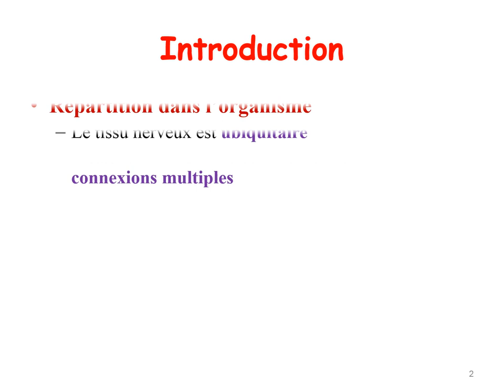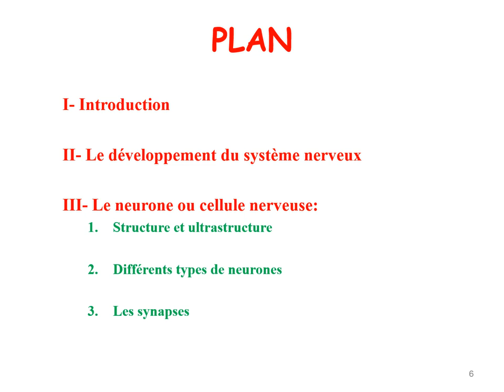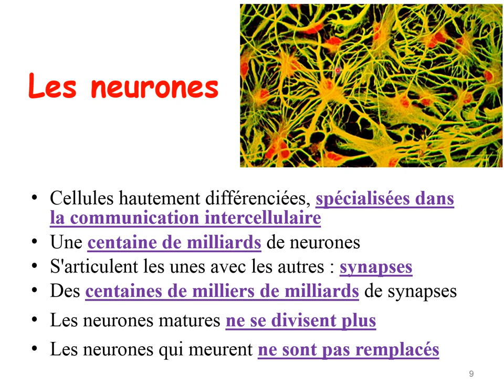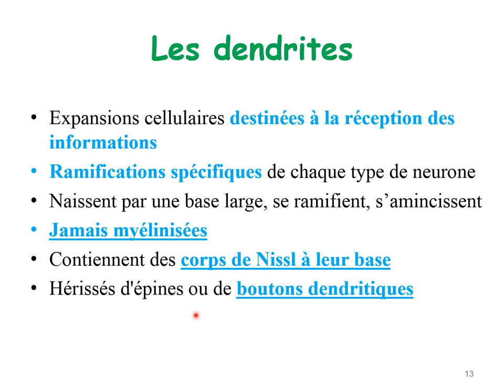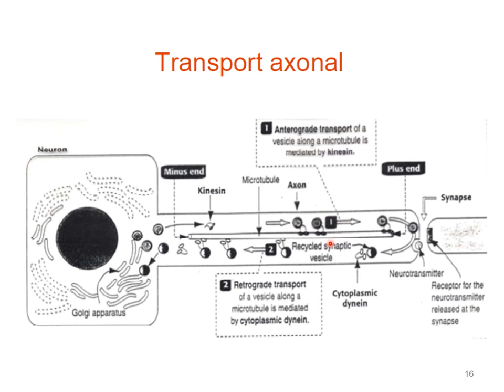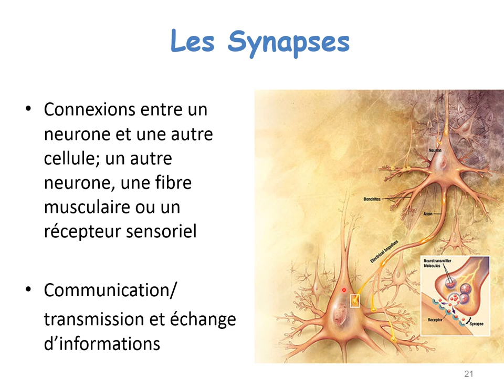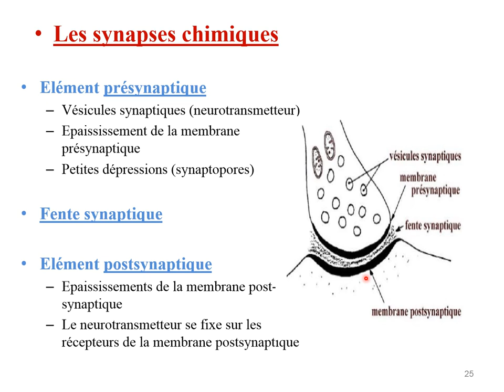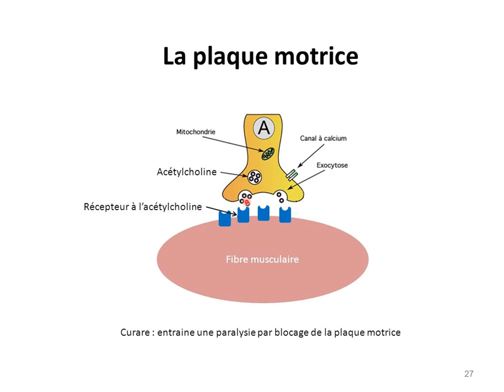FMPM MOOCs - Le tissu nerveux partie 1 - Pr. FE. Hazmiri